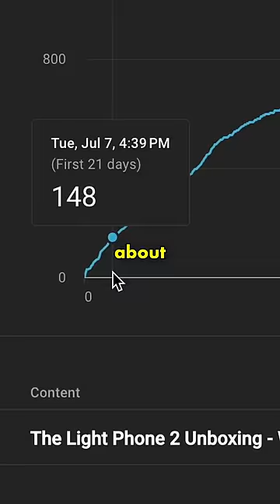My FIRST Tech Video 😭